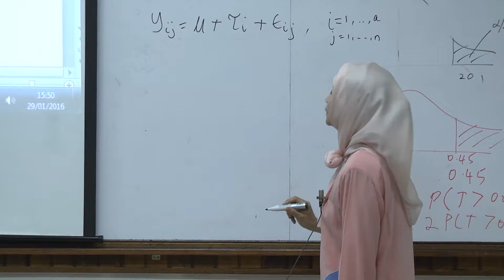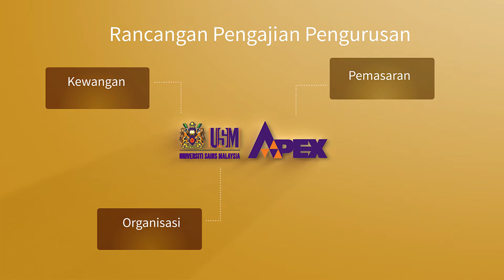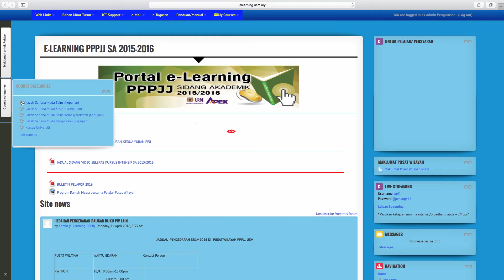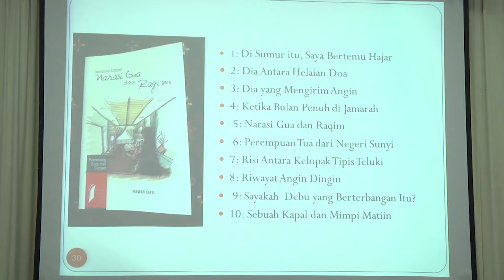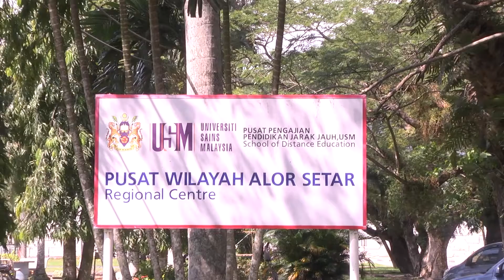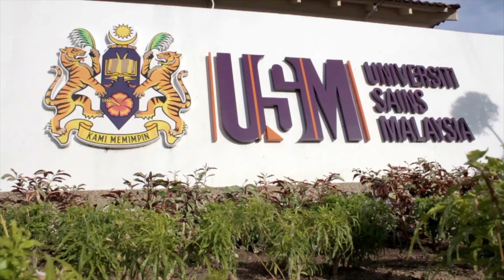Video Korporat PPPJJ-USM (BM) 2016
Paparan terkini latar belakang PPPJJ-USM serta program-program akademik yang ditawarkan.